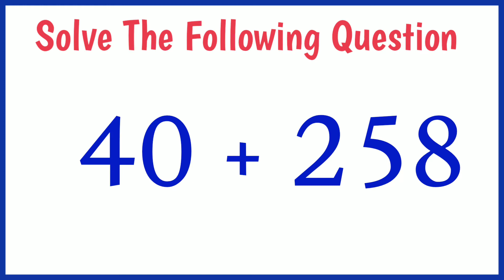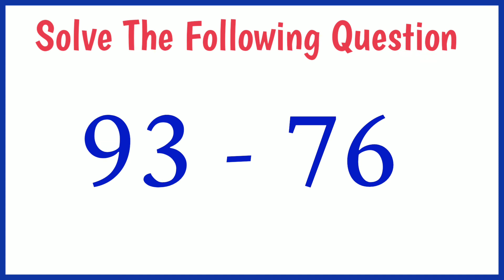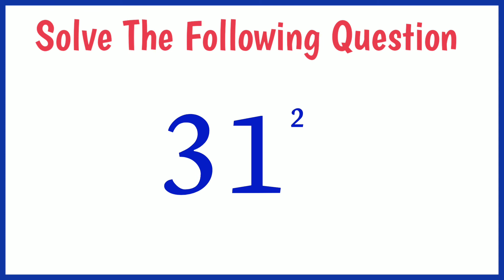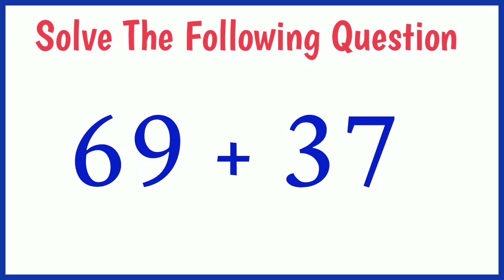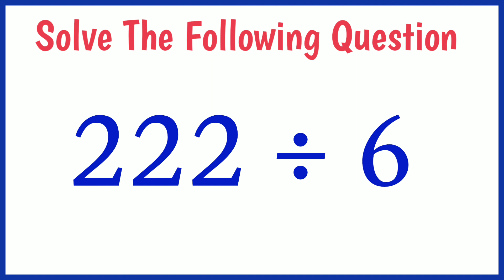Daily Maths Quiz Day 108.